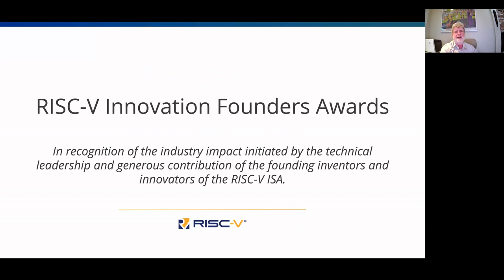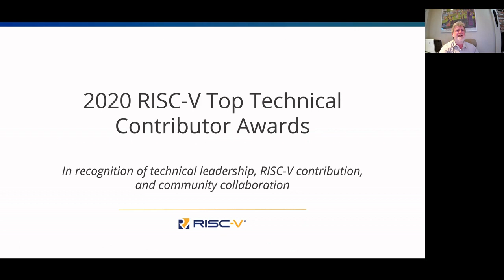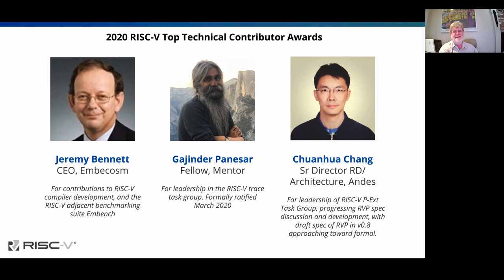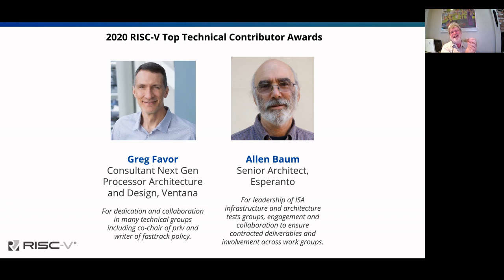RISC-V Summit 2020: RISC V Awards